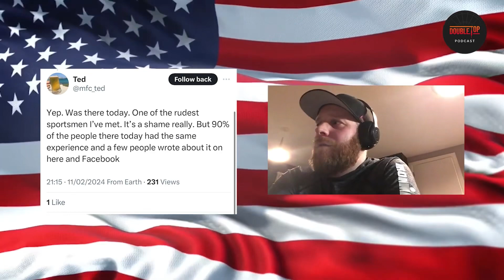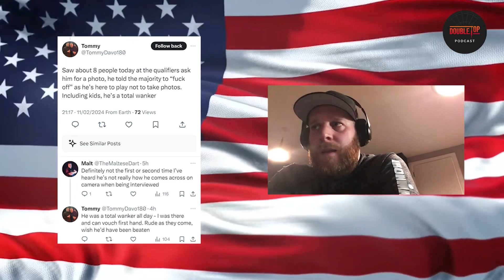Van Dongen over incident met Gates: ‘Gaf mijn vader geen hand’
In de tweede aflevering van The American Dream hebben Damian Vlottes en Jules van Dongen een hoop te bespreken. Zo waren ze samen op de laatste dag van Q-school, hier is een hoop gebeurd. Jules is inmiddels alweer begonnen aan het Pro Tour-seizoen, maar helaas zonder al te veel succes. Tijdens deze eerste speelweek zag hij Gerwyn Price weglopen tijdens zijn wedstrijd en ook hijzelf maakte iets opmerkelijks mee tijdens zijn partij.

Verder komt Jules met een opmerkelijke anekdote over Leonard Gates en speelde Van Dongen misschien wel het slechtst georganiseerde toernooi aller tijden. Dit en nog veel meer hoor je in een nieuwe aflevering van The American Dream.

Ook een mooie kaart?
Kortingscode: DOUBLETOP2024

De podcast luisteren?